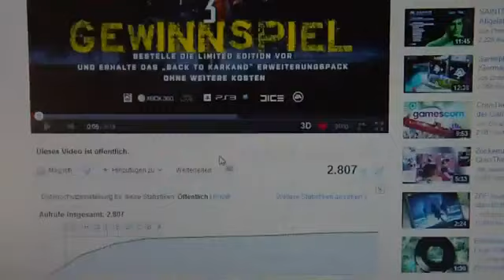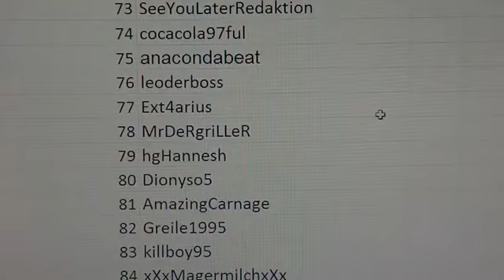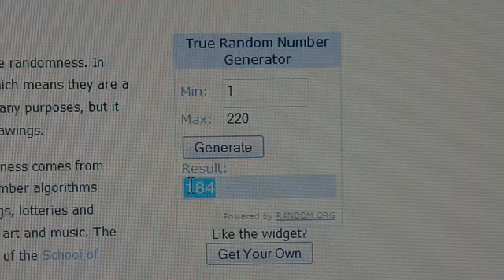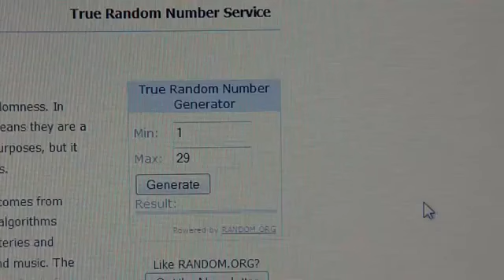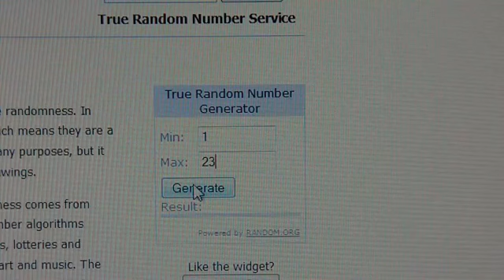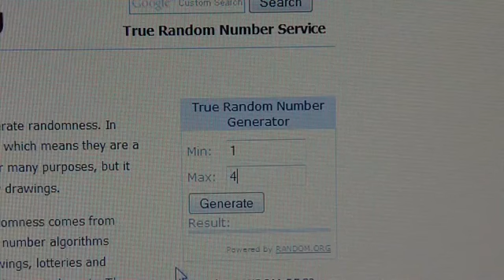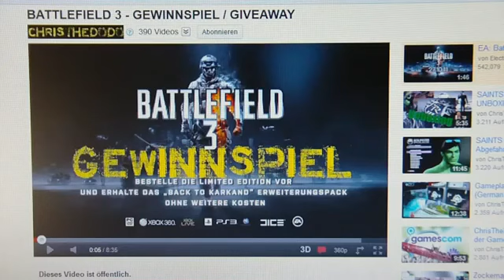BATTLEFIELD 3 Gewinnspiel DIE GEWINNER!